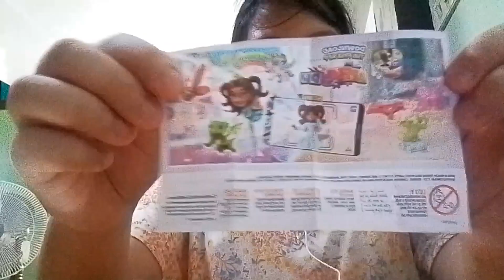princess nixie opening a kinder joy part 3✨😁